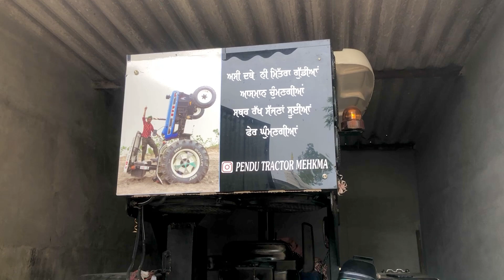ਹੁਣ ਆਇਆ ਕੰਮ ਲੋਟ 👌⛳️ Mustang Tractor 🚜/ Music system problem 🙈 /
ਸਾਡੇ ਚੈਨਲ pendu tractor mehkma ਤੇ ਪਹੁੰਚਣ ਤੇ ਬਹੁਤ ਬਹੁਤ ਧੰਨਵਾਦ ਕਰਦੇ ਆ ਜੀ
ਟਰੈਕਟਰਾਂ ਦੀਆਂ ਨਵੀਆਂ video ਦੇਖਣ ਲਈ ਸਾਡੇ

6- ਅੱਗ ਹੀ ਲੱਗ ਗਈ😱| आग लग गयी न्यू ट्रैक्टर में | Tractor Tochan Chandpura | Farmtrac 60 vs Sonalika Rx
9- ਲੱਖ ਰੁਪਏ ਦੀ ਸ਼ਰਤ ਆ 💪🏻🔥 | Haryana vs Punjab tractor tochan 2022 | Arjun Foji vs Johndear Numberdar